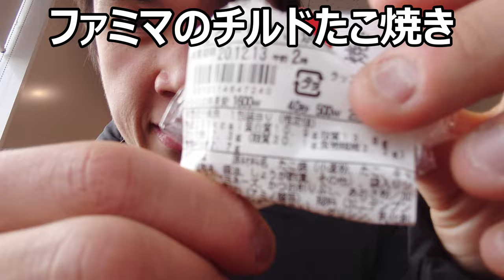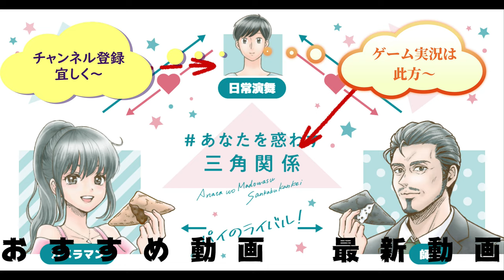ファミリーマート お母さん食堂チルドたこ焼きを食べてみたらトロトロも悪くないと思えた！！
ファミリーマート「お母さん食堂」のチルドたこ焼きを食べてみました。生地がトロトロでこういうたこ焼きもあるんですね～そして悪くない！！